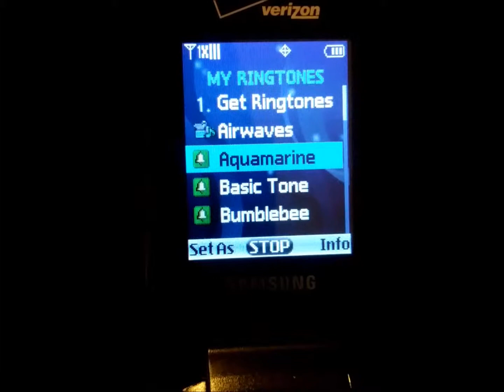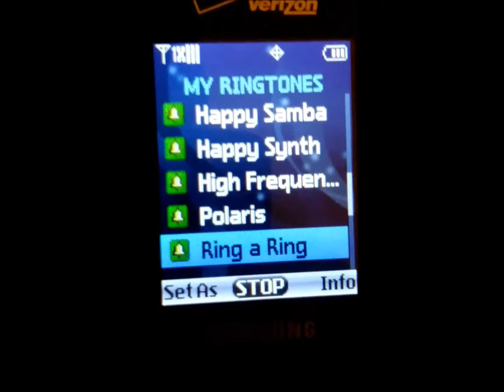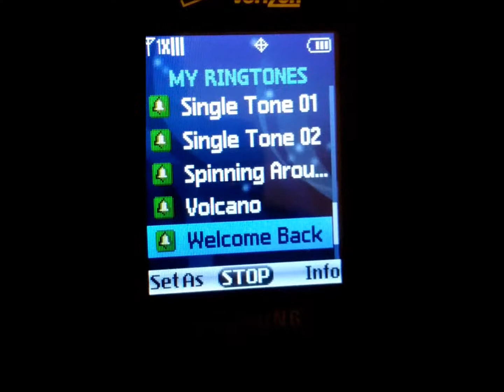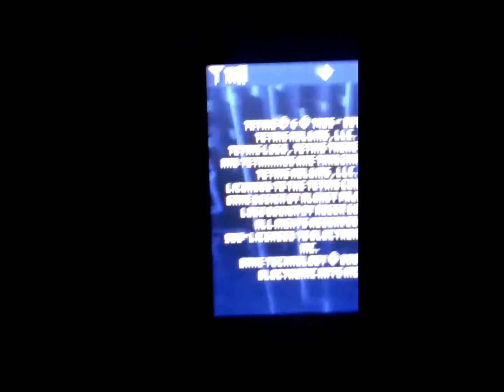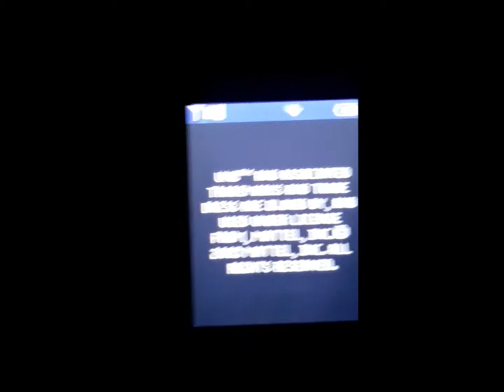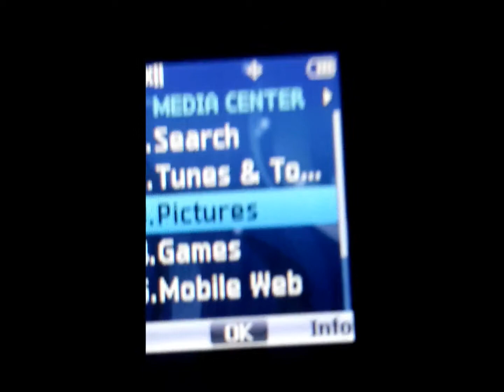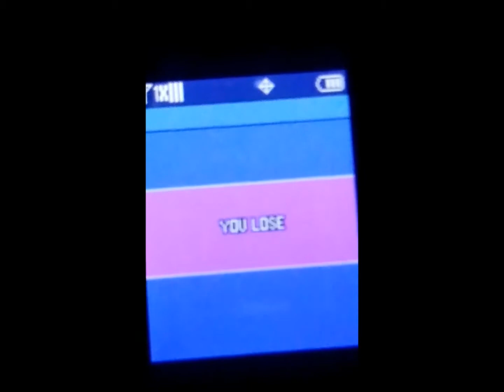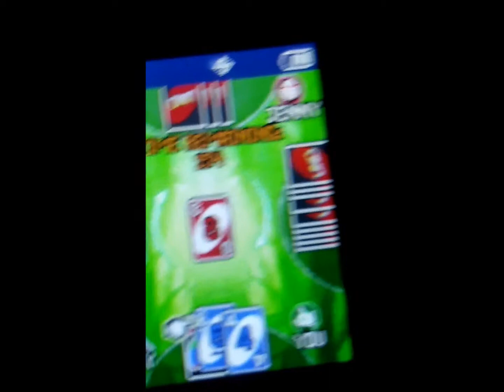My Flip Phone.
See this old flip phone. '_'